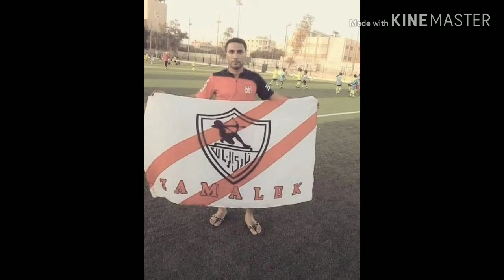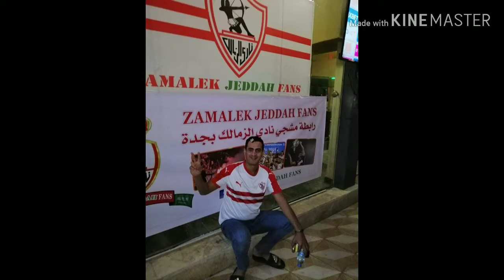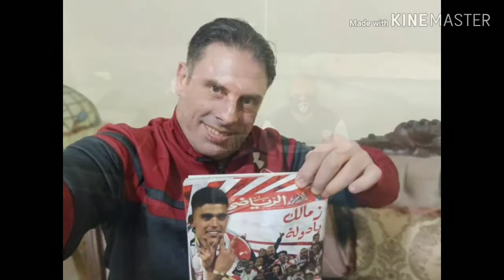الفيديو الرابع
لجماهير نادى الزمالك العظيمه 🏹🇱🇻💞